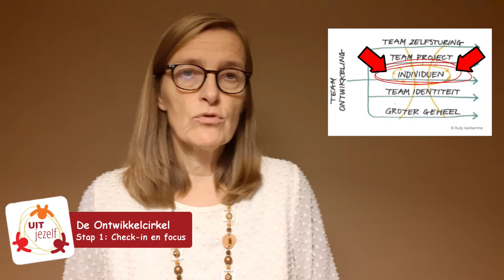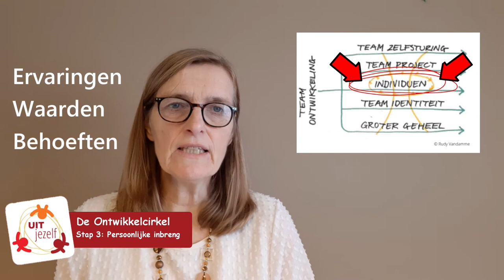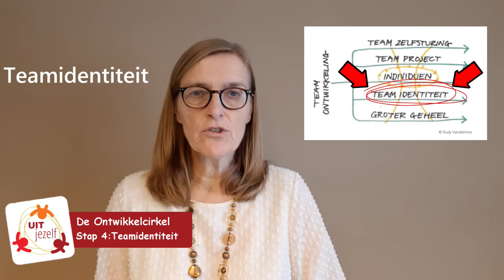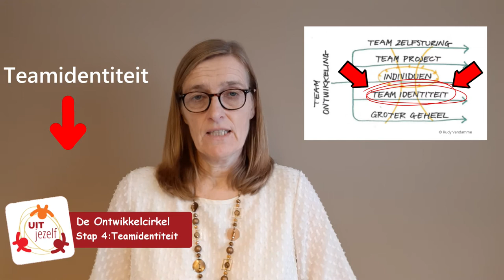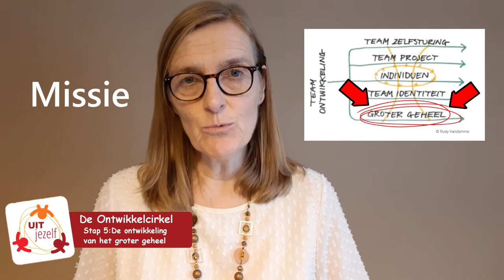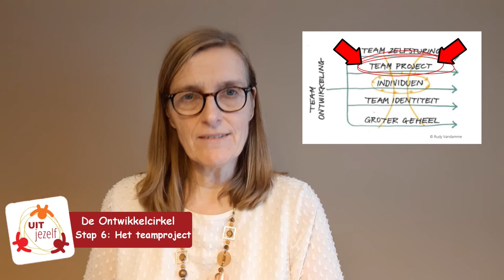Teamontwikkeling - De 7stappen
In deze video vertel ik meer over de 7 stappen die we doorlopen tijdens een Ontwikkelcirkel ®.

Meer weten?

- Ik werk vanuit persoonlijke ontwikkeling naar resultaten toe. Vermits je meer invloed hebt dan je denkt, is menselijk leiderschap heel belangrijk. Je vindt meer info op

- Wil je kennismaken met mijn manier van werken met teams?

► Schrijf je dan in voor de demosessie van de Ontwikkelcirkel ® die doorgaat op 27 januari 2022 van 13:30 tot 16:30 uur